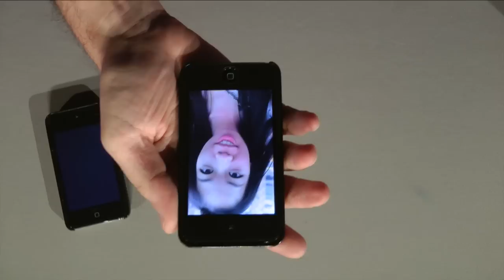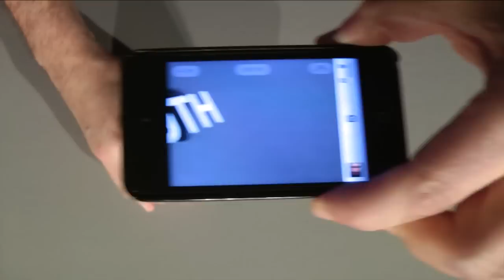TEDxZurich - Marco Tempest - The magic of truth and lies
We've had him at TEDxZurich 2010 already and those who have seen him know why we invited him back for TEDxZurich 2011. He says: "I blend the line between what is incredibly real and what is incredibly not." We say: "It's magic."

Marco Tempest, magician and illusionist
Marco Tempest's imaginative combination of computer-generated imagery, quick-cut video and enthusiastic stage presence has earned him a place in the pantheon of great illusionists. At 22, the Swiss magician won the New York World Cup of Magic, launching him into international prominence. Tempest's award-winning television series "The Virtual Magician" airs in dozens of countries worldwide, while his lively phonecam postings on YouTube, done without post-production and video-editing tricks to astonished people on the street, get millions of views (search on "virtualmagician").